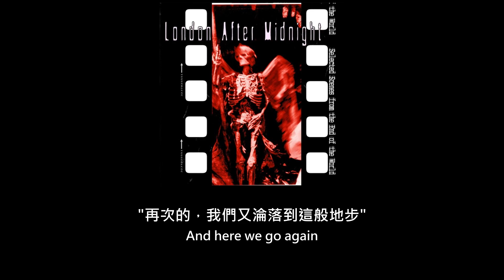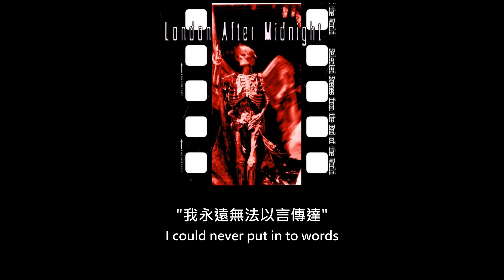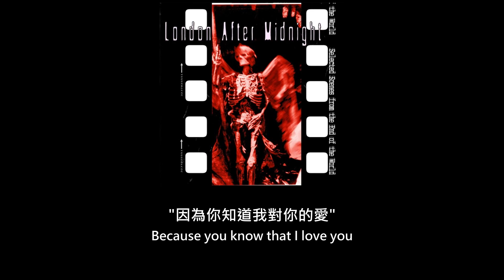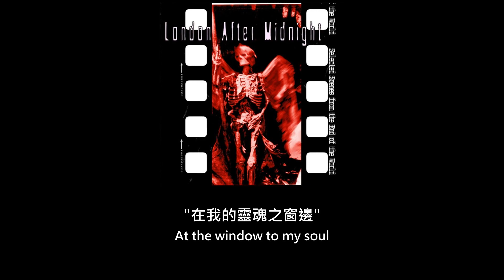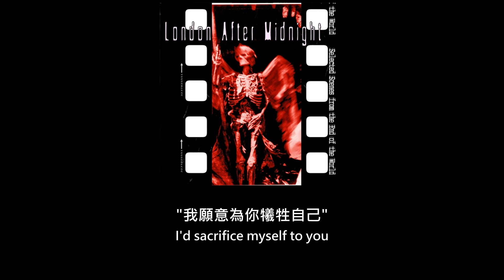London After Midnight - Sacrifice歌詞中文翻譯 (Traditional Chinese lyrics)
原歌曲屬於 London After Midnight，我只是進行翻譯。